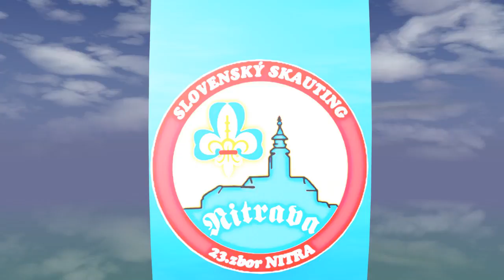23. Skautský zbor Nitrava - Slovenský Skauting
23. Skautský zbor Nitrava - Slovenský Skauting